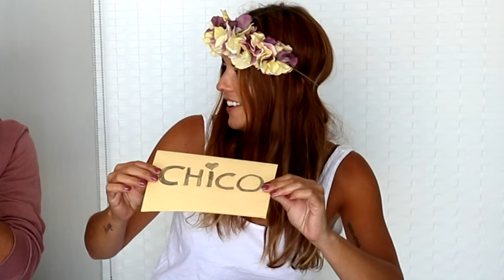OS PRESENTO A MI CHICO | Most Likely To TAG | Trendy Taste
¡Hola mis chicos! Hoy podréis conocer un poquito más de mi y de mi vida ya que POR FIN puedo presentaros a MI CHICO! (Marcas de lo que llevamos puesto más abajo )

Espero que os guste este TAG y os lo paséis tan bien como nos lo pasamos nosotros grabándolo (a pesar de la timidez de mi chico)

Si queréis que haga más vídeos con Huguis, dadle like a este vídeo y así intentaré hacer otro lo más pronto posible! (Tendré que convencerle jeje)

Un besazo enorme y ¡hasta el lunes que viene!

LOOK CHICO:

- Chaqueta Pull&Bear (Nueva Temporada)

- Camiseta y vaqueros de otras temporadas

LOOK CHICA:

- Corona Almudena Dorado (Nueva)

- Camiseta Asos (Nueva)

XXX,

Natt